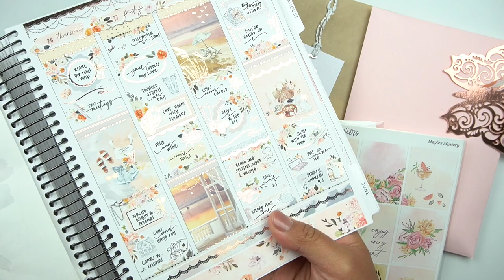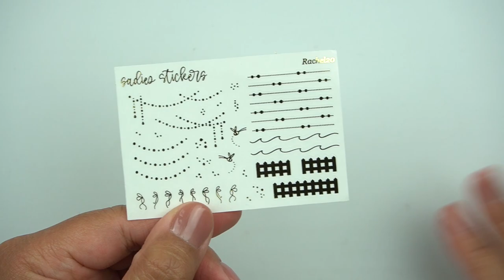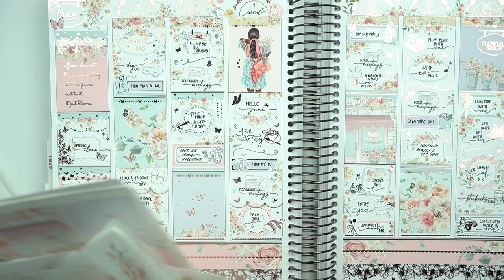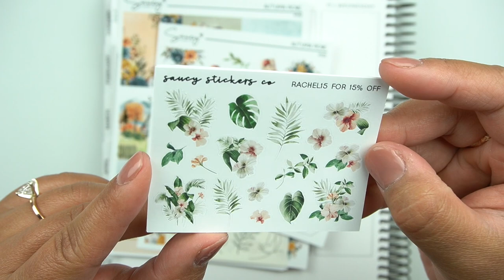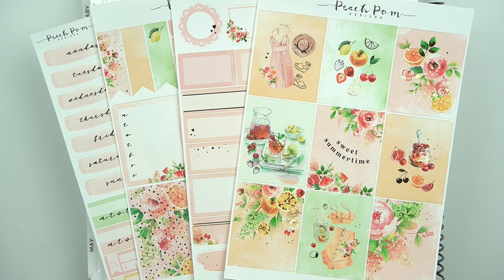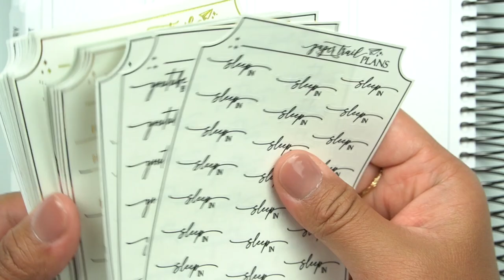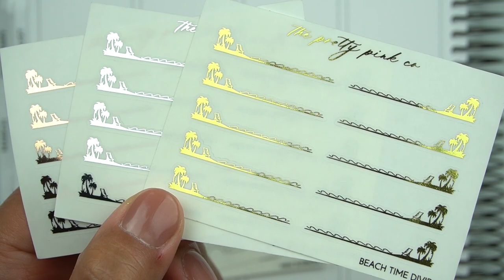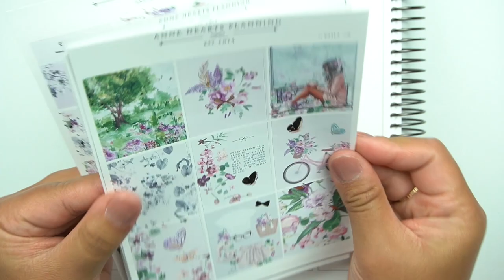Sticker Haul!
Instagram: @gatheredplans to see pictures & tagged shops

(MENTION RACHEL IN NOTES FOR SHOPS I HAVE FREEBIES WITH)